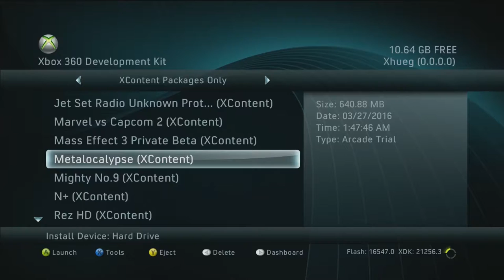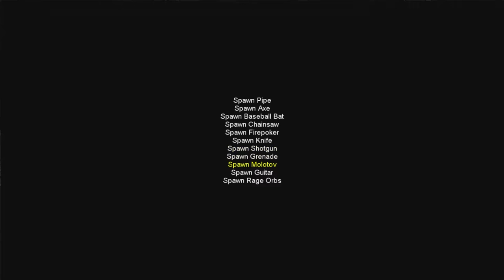Metalocalypse (Cancelled)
Back from Anime Expo and back to these.

Cancelled game for XBL and possibly other systems.
Was to be a Metalocalypse game, but I feel that in the end since it was only themed as such and is not the most fun it probably didnt sit well with Adult Swim and led it to cancellation.